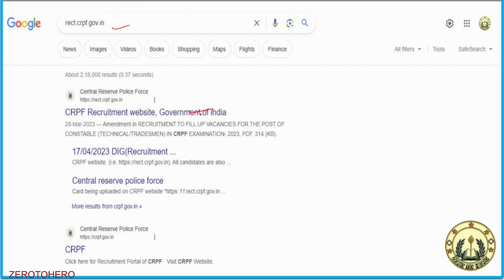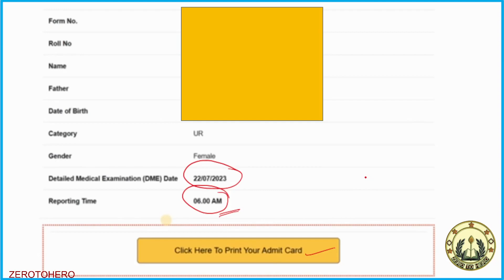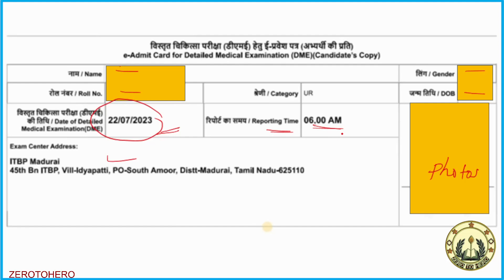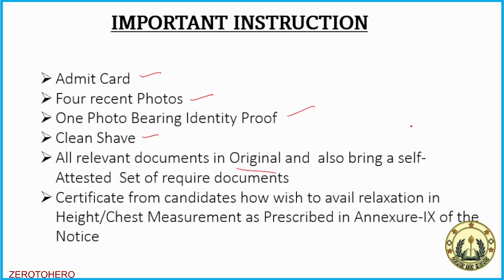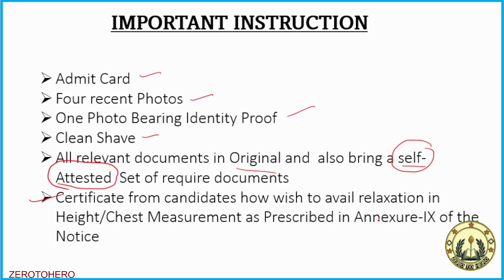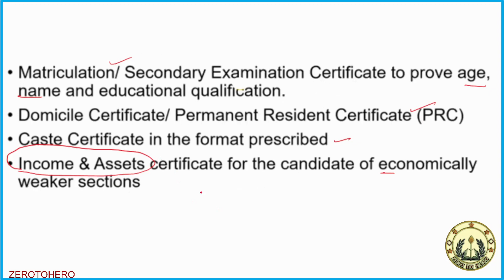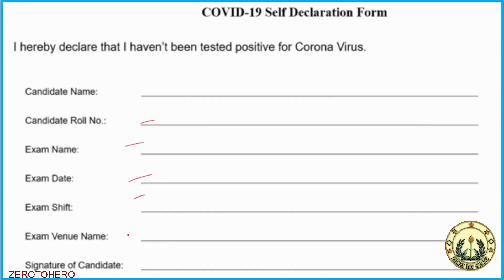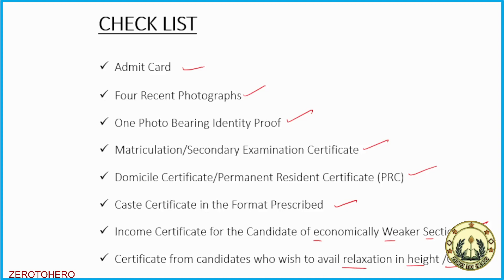SSC GD 2022 Admit Card Out For DV & Medical date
SSC GD Medical Admit Card 2023  : How to Download SSC GD Medical Admit Card 2023 /SSC gd Medical Date 2023
In this video, we bring you the latest breaking news regarding the SSC GD 2022 Admit Card. It's time to get ready for the next step as the admit card has been released for the DV (Document Verification) and Medical Exams.

In this comprehensive video, we provide you with all the essential information you need to know about the SSC GD 2022 Admit Card for the DV & Medical Exams. We break down the key details, explain the significance of the admit card in the selection process, and share important updates to ensure you're well-prepared.

How to download SSC GD Hall Ticket 2023?
What is the safe score for SSC GD 2023?
How can I check my SSC GD status 2023?
Is there negative marking in SSC GD 2023?
When will SSC GD Physical Admit Card 2023 released?

🔥Timestamps🔥
00:00 Introduction
00:55 Admit card Links
02:30  Download Admit Card
03:30 DV Important Instruction
07:10 Medical Instruction
10:00 Conclusion